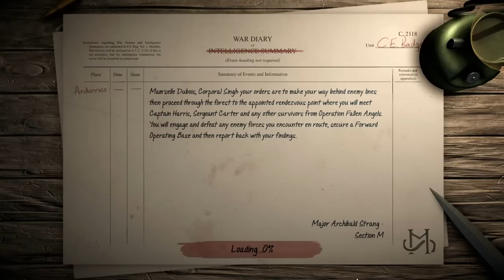Let's Try Achtung! Cthulhu Tactics - Push Back the Shroud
Buy Achtung! Cthulhu Tactics Steam

Game Description:

Challenge the horrifying reign of Nazi terror and battle an immortal evil in Achtung! Cthulhu Tactics; a turn-based tactical strategy game set in the award-winning Achtung! Cthulhu universe.

In this raging Secret War across Europe, an untold darkness spreads deep beneath the Earth and throughout the Forest of Fear. The unknown lurks in the shadows and you must claim victory at any cost, because whilst Nazi factions terrorise these lands, they are not the darkest foe you face…

Behind enemy lines and tasked with overthrowing a nightmare alliance of dark science and the occult, you hold the fate of humanity in your hands. Lead your elite squad of allied forces to victory using daring tactics and cunning strategies to overthrow the Cult of the Black Sun and destroy the Mythos secrets they plan to use.

Key Features

Tactical Combat: direct a squad of allied heroes in innovative turn-based ground battles.

Momentum System: perform well in combat by racking up kills and executing critical hits to earn Momentum and turn the tide of battle in your favour.

Light vs Dark: harness the power of the light to expose and suppress the spawn of Cthulhu hiding in wait in the oppressive darkness.

AP System: every decision is important and the Action Point System gives you the flexibility to put as much emphasis into heavy combat or nimble movement as you like.

Psychological System: witness too many horrors of war and watch as your unit's sanity begins to unravel mid-fight.

Build Your Team: characters have unique skills that can be unlocked and levelled up in different ways, and weapons can be modified to give a variety of benefits. This lets you customise your squad to better vanquish Nazi scum.

Weird World War: explore the Lovecraft-meets-WW2 universe of Achtung! Cthulhu like never before with Mythos-inspired enemies and a story-driven campaign handcrafted by John Houlihan which ties directly into the pen and paper roleplaying game narrative.